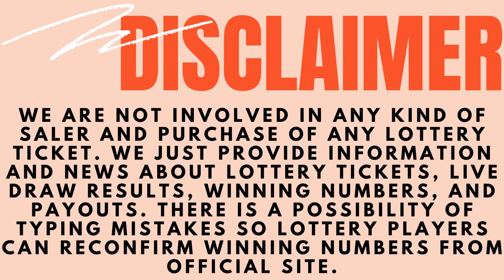Arkansas Evening Lottery Draw Results - 11 Sep, 2023 - Cash 3 & 4 - Natural State Jackpot - Lotto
Today September 11, 2023, Find in this video the Arkansas evening lottery live drawings results, Top payouts(prizes), and the latest winning numbers. These Arkansas Evening lotteries' live drawings results are drawn in the evening time daily.

Find in this post, Cash 3 Evening, Cash 4 Evening, Natural State Jackpot, Lotto, Powerball, Mega Millions and Lucky For Life live drawing lottery results, jackpot prizes, and winning numbers for today Sep 11, 2023, past 30 days.